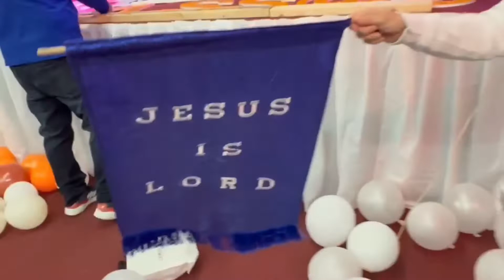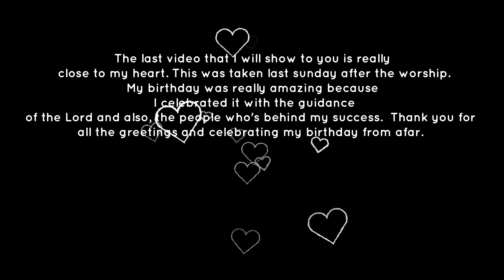JILLS 9TH ANNIVERSARY AND MY BIRTHDAY CELEBRATION